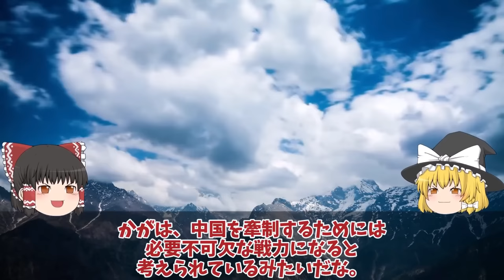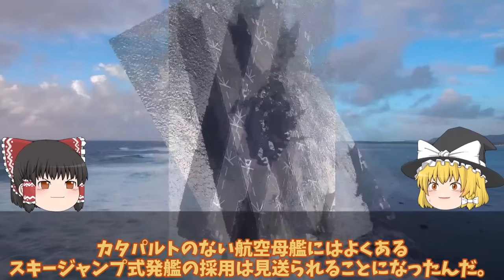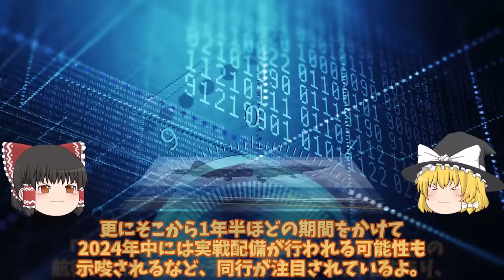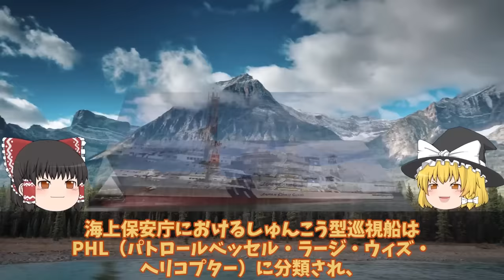自衛隊最強スペシャル 陸自10式戦車にようやく国連恐れる米国も欲しがるM1M2より上か！世界が戦車を欲しがるまさかの理由【スペシャル・特集】シャル・特集】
自衛隊最強スペシャル 陸自10式戦車にようやく国連恐れる米国も欲しがるM1M2より上か！世界が戦車を欲しがるまさかの理由【スペシャル・特集】

1陸自10式戦車にようやく国連恐れる米国も欲しがるM1M2より上か！世界が戦車を欲しがるまさかの理由とは？

2海自護衛艦いずも・かが改修計画変更、日米クロスデッキ運用計画に赤信号点灯！F35B戦闘機運用もついに納入開始？

3中空母福建ついに航行試験開始電磁式カタパルトにFC31戦闘機が！米苦戦だが盗み出した技術で成功か？

4海保ついに大型巡視船3番艦始動中国恐れる大型巡視船投入か！尖閣部隊へすでに配備決定ゆみはり？

引用・転載「出典：海上自衛隊ホームページ」
引用・転載「出典：航空自衛隊ホームページ」
引用・転載「出典：陸上自衛隊ホームページ」